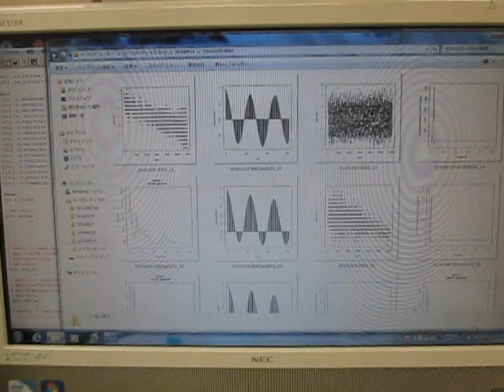音圧データの解析 （超音波システム研究所 ultrasonic-labo）